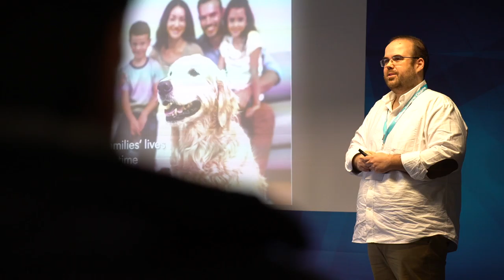Free Stock Footage